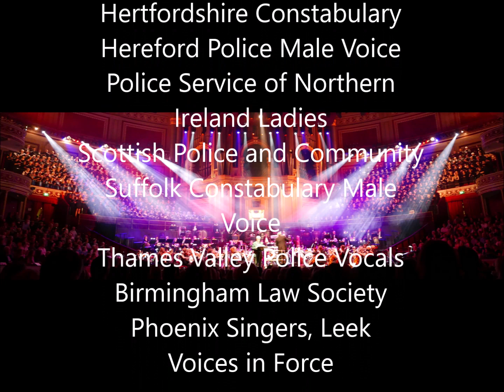Ride of the Valkyries from BPSO Gala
BPSO Charity Gala Concert - Royal Albert Hall- May 11th 2019
Celebrating 30 years of BPSO